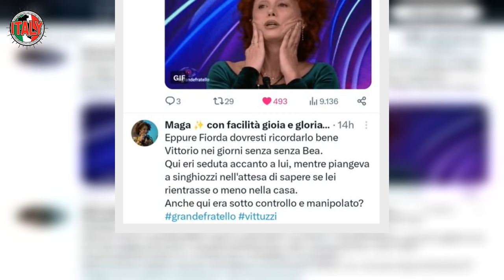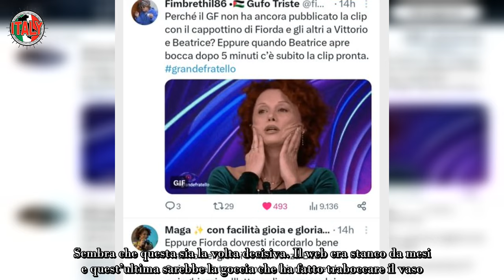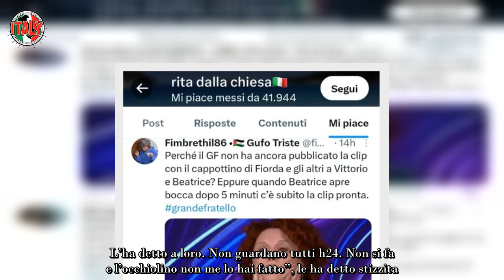“Alla faccia dell’amica” Grande Fratello, pubblico contro Fiordaliso tutto alle spalle di Beatrice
Sin dall’inizio del Grande Fratello 2023 si è compreso il potenziale di Fiordaliso come il suo limite. La zia dello spiato appartamento di Cinecittà, a detta di tutti i fandom che popolano Twitter ed Instagram, non prende mai posizioni nette e chiare e rimane nel mezzo. Beccata a sparlare della ‘amica’ Beatrice Luzzi.

La voce di Non voglio mica la luna era con Letizia Petris, Greta Rossetti e Perla Vatiero quando, come al solito, hanno iniziato a parlare di Beatrice Luzzi e del suo rapporto con Vittorio Menozzi, come col resto del suo nuovo gruppo di amici del Grande Fratello 2023. Una parte di pubblico è furiosa con Fiordaliso.